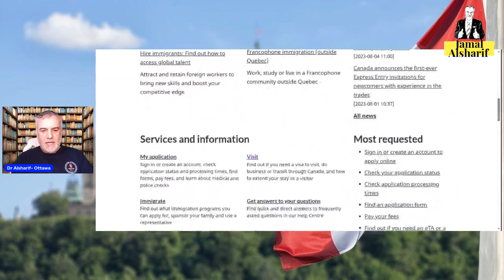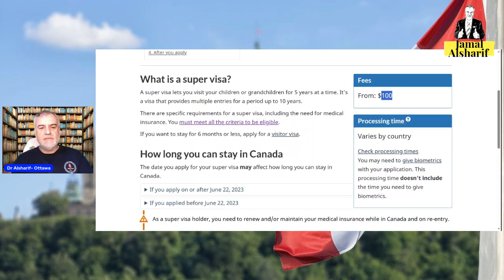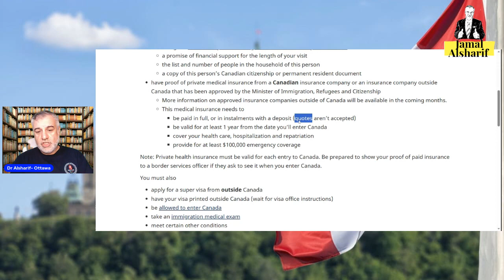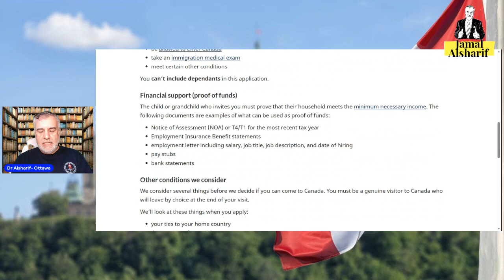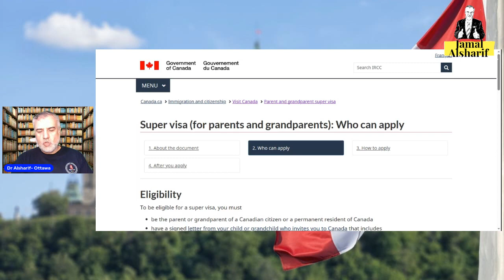09 Immigration to Canada Sponsor you Parents 09 移民加拿大 擔保你的父母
Hello, I am Jamal Al-Sharif. This is my channel about life in Canada and traveling around the microworld. I love helping others and sharing my experiences with you. Please like my page on Facebook